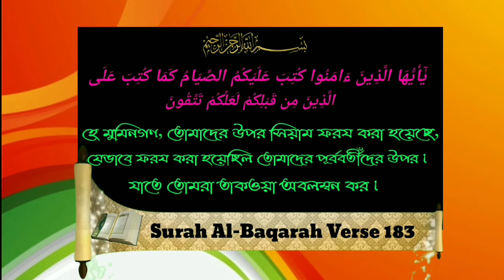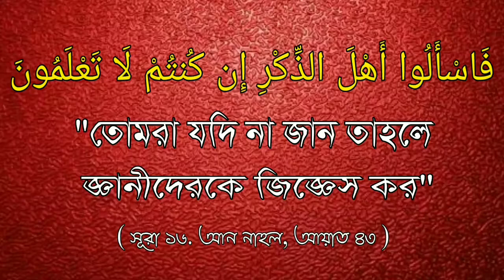অতীতের ইচ্ছাকৃত ভাবে ছেড়ে দেওয়া রোজার জন্য কি করণীয়ᴴᴰ┇Sheikh Akhtarul Aman Madani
অতীতের ইচ্ছাকৃত ভাবে ছেড়ে দেওয়া রোজার জন্য কি করণীয়ᴴᴰ┇

What to do for deliberately left out of the past.

जानबूझकर अतीत से बाहर निकलने के लिए क्या करना है

🎙শায়খ আখতারুল আমান মাদানী।

🎙शेख अख्तरुल अमन मदानी